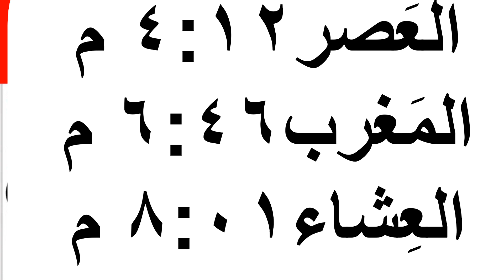مواقيت الصلاة في مصر اليوم الجمعه ٢٠٢٣/٩/٢٩/مواقيت الصلاة علي القاهره اليوم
مواقيت الصلاة القاهره اليوم الجمعه ٢٠٢٣/٩/٢٩/مواقيت الصلاه علي القاهره اليوم
قناتي انا وحياتي
مواقيت الصلاة في مصر اليوم الجمعه    ٢٠٢٣/٩/٢٩

رابط قناتي علي اليوتيوب
صفحتي على الفيس بوك
مدونتي الشخصيه علي الفيس بوك